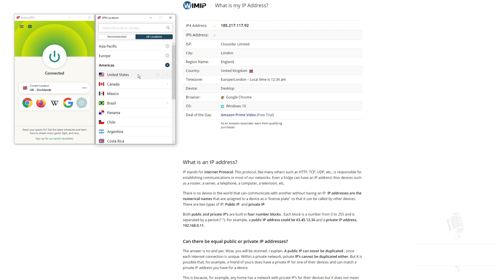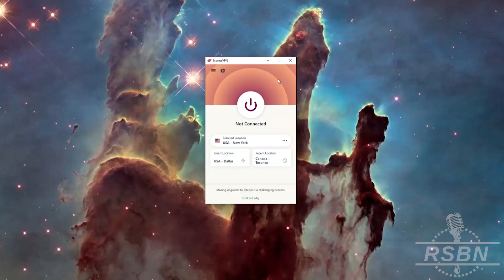It's No Longer Enough to be a Human. Are we THIS Bored? | Let It Be Heard Ep 64 | 11/20/23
Join Jaden Heard as he reacts to a TikTok about 2 women who are pretending to be animals...

Patriot Mobile is America’s ONLY Christian conservative wireless carrier, and they donate a portion of every dollar to organizations that fight for causes you care about.

Get ExpressVPN today to protect yourself from big tech and censorship